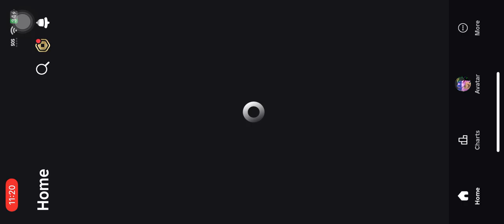Making large batch in make a cake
A lot of the footage￼ got deleted also thanks to random_guy for helping me. Tags.